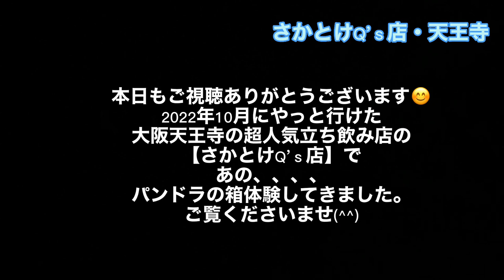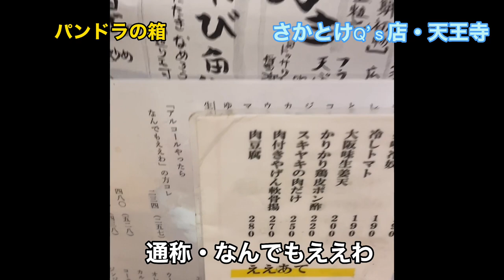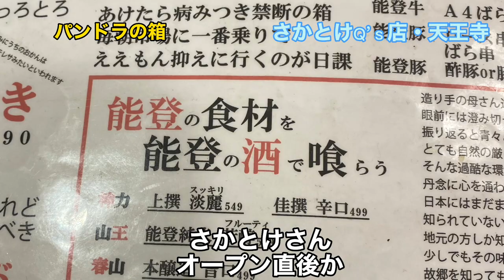【パンドラの箱】お刺身の玉手箱やあ〜天王寺で美味しい立ち飲み店で一人飲みしちゃいます！超人気店だからタイミング合わせてね。@さかとけQ’ｓ店#立ち飲み#天王寺#赤星#激安#パンドラの箱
さかとけQ’s店
大阪府大阪市阿倍野区阿倍野筋１丁目６−１ ヴィアあべのウォーク119a

立ち飲み居酒屋